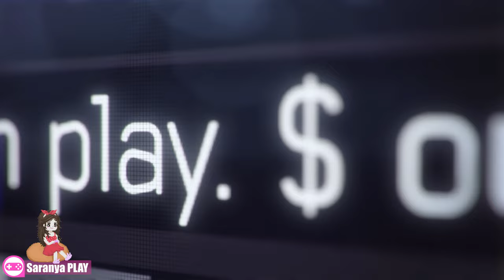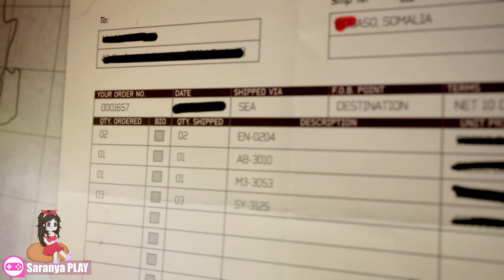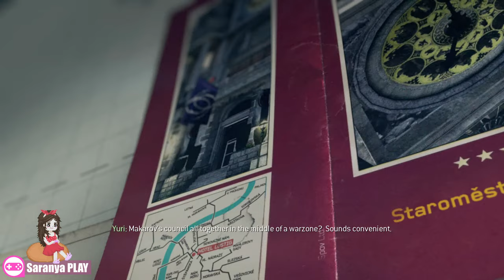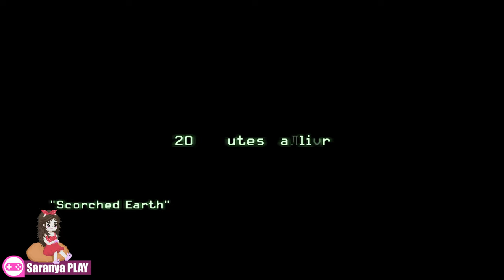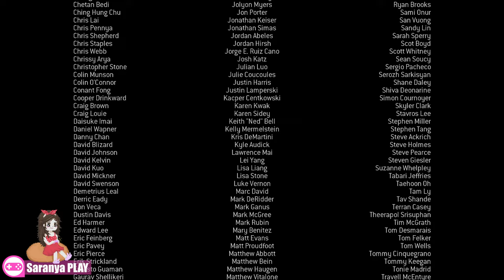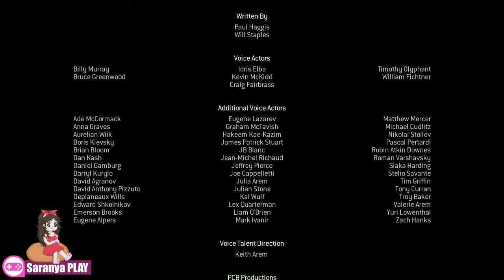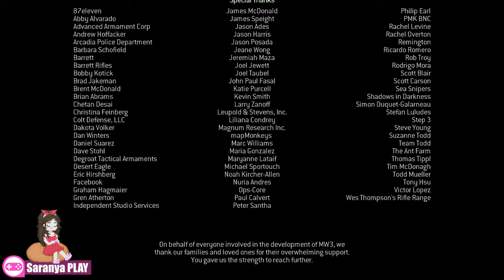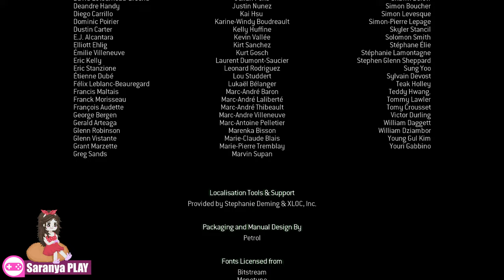[LIVE] PC l CALL OF DUTY: MODERN WARFARE 3 (2011) - ไม่รองรับจอยก็ช่างมัน #1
Processor:
- 12th Gen Intel(R) Core(TM) i9-12900K 3.20 GHz

Video Card:
- GALAX: NVIDIA GeForce RTX™ 4090, 24GB GDDR6X

Memory:
- 32GB RAM DDR5 4800

Hard Drive:
- 1TB NVMe M.2 PCIe SSD + 1TB 7200 RPM SATA HDD

Motherboard:
- ASUS Prime Z 690-A